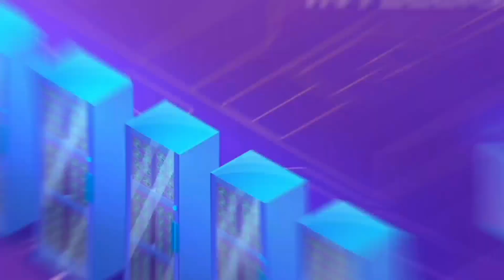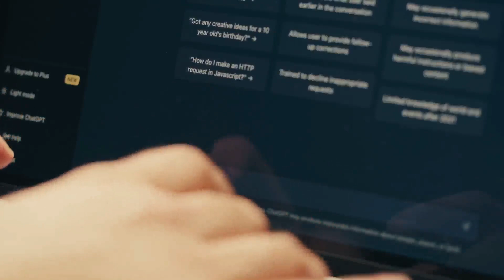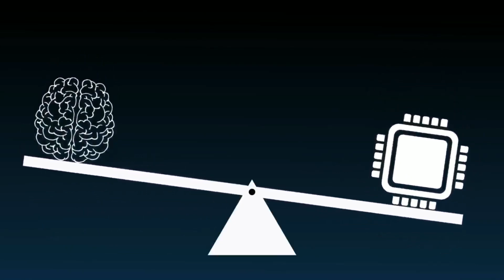Sam Altman's Plan with GPT-6 to Reshape this World! | OpenAI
Join us as we explore Sam Altman's groundbreaking plan with GPT-6 and how it is set to reshape the world as we know it. From revolutionizing industries to solving complex global problems, OpenAI's latest project is set to change the game. Learn more about the potential impact and implications of this cutting-edge technology in this in-depth video discussion.